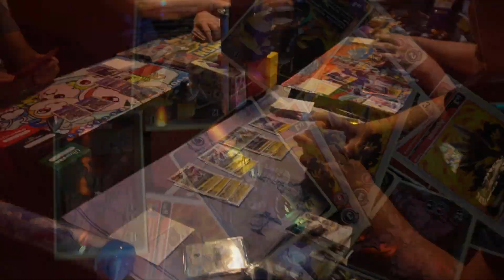HMG Tampa PPG Digimon Tournament Trip | TCG Con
Hard Mode Games goes on their first group trip to Tampa. Meeting online friends for the first time for a Digimon TCG tournament hosted by PPG and TCG Con.